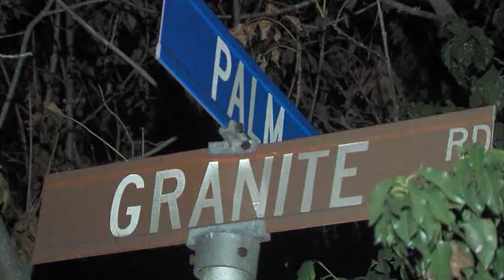News 2 mon 12-01